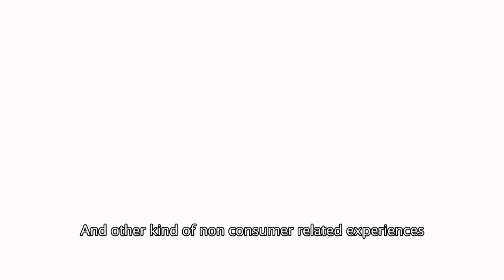Mappex. Prototipo creado en Digital Futures presentado en el Victoria & Albert Museum de Londres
Mappex es una plataforma -abierta, digital y global- que proporciona a la diversidad local de actores sociales de los territorios urbanos la posibilidad de autorrepresentarse y compartir con otros sus propios quehaceres y experiencias relevantes (recreativas, artísticas, económicas y culturales), para hacer  visibles las formas de goce y consumo de todos los sujetos del Derecho a la Ciudad.

Busca de esta manera extender a los grupos urbanos empobrecidos y vulnerables el usufructo equitativo de las ciudades en cuanto al acceso a la representación y conocimiento de sus ciudades, dentro de los principios de sustentabilidad y justicia social.

Tiene como objetivos también desprejuiciar y conocer la ciudad que existe y es ignorada, fomentar la exploración urbana, el turismo y consumo local, el reconocimiento de sus múltiples espacios y actores, el fomento de ciudadanía urbana, la accesibilidad, goce, y consumo de la ciudad, es decir, el derecho a la ciudad.